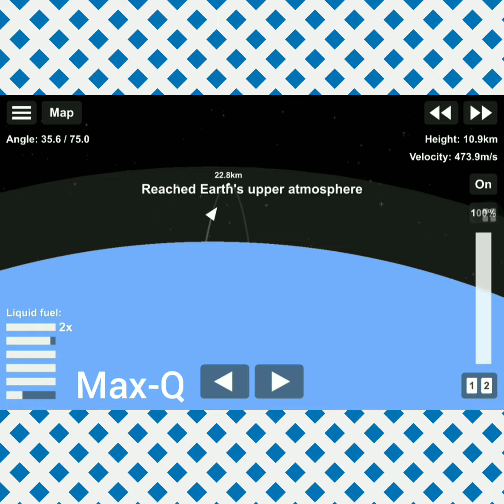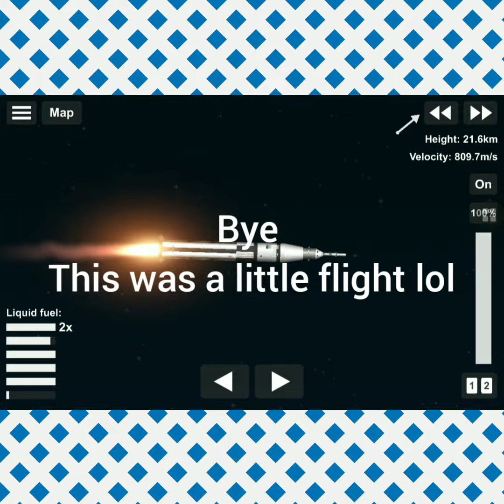Saturn 1b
The Saturn 1b in SFS credits to someone I forgot his name lol
About Saturn 1b Wikipedia:
The Saturn IB (pronounced "Saturn one bee", also known as the uprated Saturn I) was an American launch vehicle commissioned by the National Aeronautics and Space Administration (NASA) for the Apollo program. It uprated the Saturn I by replacing the S-IV second stage (90,000-pound-force (400,000 N), 43,380,000 lb-sec total impulse), with the S-IVB (200,000-pound-force (890,000 N), 96,000,000 lb-sec total impulse). The S-IB first stage also increased the S-I baseline's thrust from 1,500,000 pounds-force (6,700,000 N) to 1,600,000 pounds-force (7,100,000 N) and propellant load by 3.1%. This increased the Saturn I's low Earth orbit payload capability from 20,000 pounds (9,100 kg) to 46,000 pounds (21,000 kg), enough for early flight tests of a half-fueled Apollo command and service module (CSM) or a fully fueled Apollo Lunar Module (LM), before the larger Saturn V needed for lunar flight was ready.

By sharing the S-IVB upper stage, the Saturn IB and Saturn V provided a common interface to the Apollo spacecraft. The only major difference was that the S-IVB on the Saturn V burned only part of its propellant to achieve Earth orbit, so it could be restarted for trans-lunar injection. The S-IVB on the Saturn IB needed all of its propellant to achieve Earth orbit.

The Saturn IB launched two uncrewed CSM suborbital flights to a height of 162km, one uncrewed LM orbital flight, and the first crewed CSM orbital mission (first planned as Apollo 1, later flown as Apollo 7). It also launched one orbital mission, AS-203, without a payload so the S-IVB would have residual liquid hydrogen fuel. This mission supported the design of the restartable version of the S-IVB used in the Saturn V, by observing the behavior of the liquid hydrogen in weightlessness.

In 1973, the year after the Apollo lunar program ended, three Apollo CSM/Saturn IBs ferried crews to the Skylab space station. In 1975, one last Apollo/Saturn IB launched the Apollo portion of the joint US-USSR Apollo–Soyuz Test Project (ASTP). A backup Apollo CSM/Saturn IB was assembled and made ready for a Skylab rescue mission, but never flown.

The remaining Saturn IBs in NASA's inventory were scrapped after the ASTP mission, as no use could be found for them and all heavy lift needs of the US space program could be serviced by the cheaper and more versatile Titan III family and also the Space Shuttle.